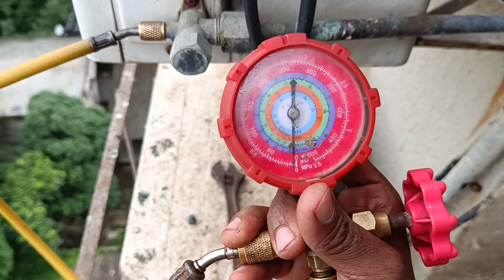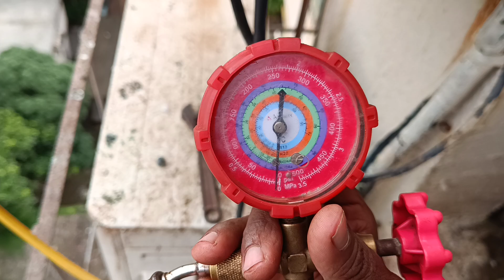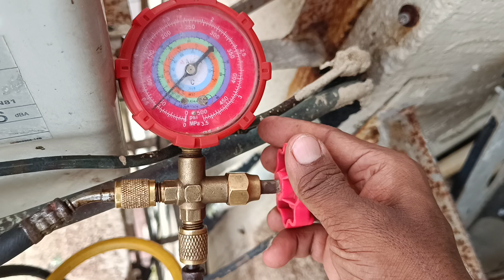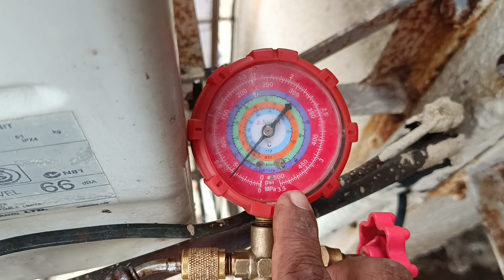R22 Gas Top Up Process In Hindi || R22 Gas को टॉप अप कैसे करें || R22 Gas Back Pressure And Stand Pr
Your Queries -
R22 Refrigerator gas charge process
R22 Gas Top Up Process
R 22 Gas ka pressure kitna hota hai
R22 refrigerant gas standing pressure and back pressure
R22 Gas Charge Full video Hindi
R22 Gas Charge kaise kare
how to refill R22 Gas in split AC
Split AC gas top up kaise kare Hindi me
split AC ka gas kaise bhare
split AC gas charging process 2024
split AC gas leaking problem kaise thik kare 2024

About Video -
Dosto R22 Gas ko kaise charge karte hai aur pressure aur back pressure kitna hota hai jaan lijiye aur video ko like subscribe jaroor kar lena dosto aisi video dekhne ke liye 🤗 Thanks For Watching 🤗